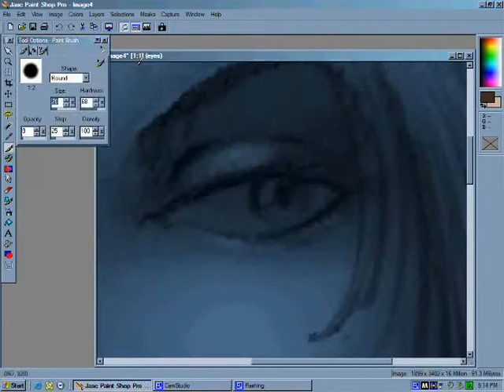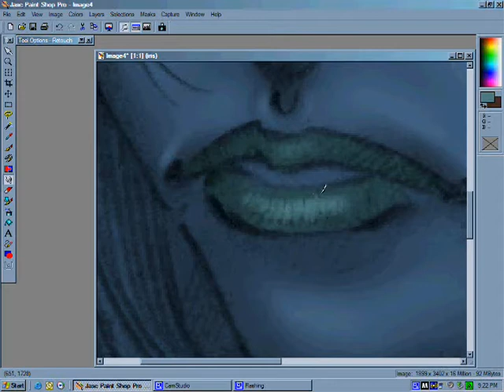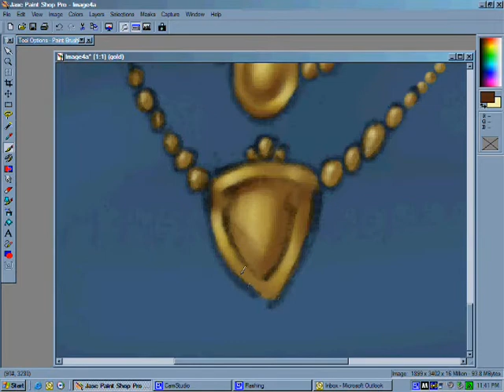Cool Blue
Painting of a sketch